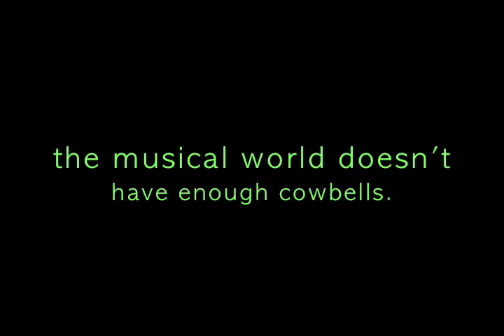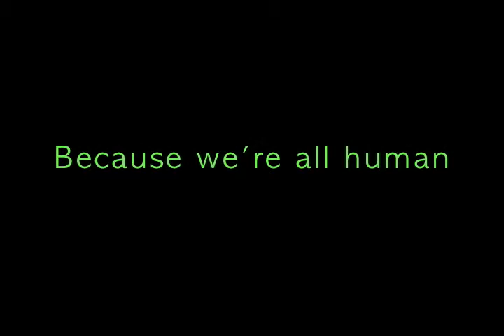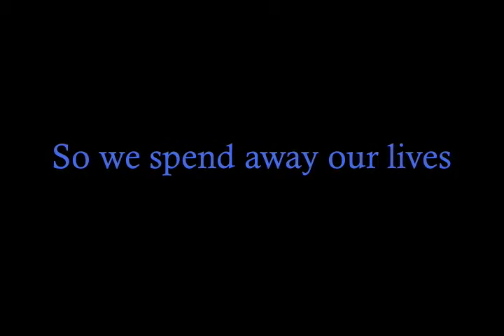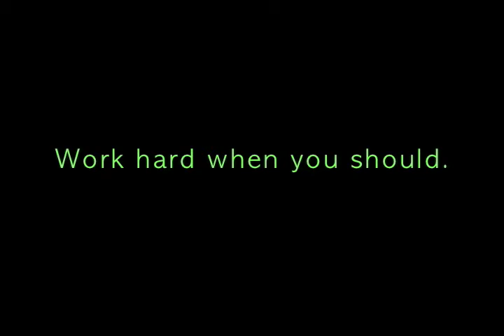Encouraging Text Video - "Chatroom Chatter"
A musical number by Wally Da Wappa expressing the various thoughts he felt while making the music.

Special thanks to: Apple Computers for their IMac with the GarageBand program - without which, this number would not be possible.